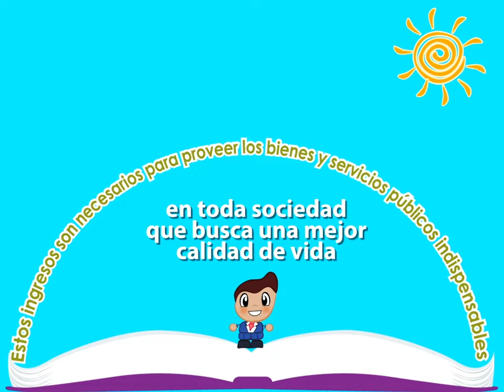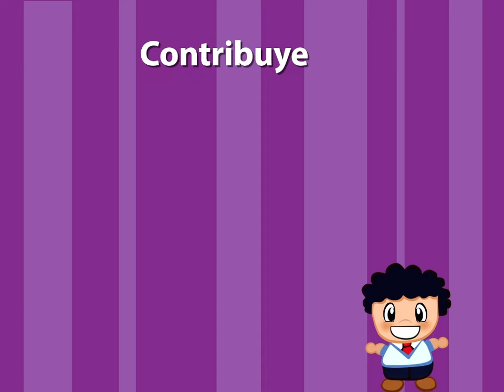¿Sabes por qué pagar impuestos es un acto de solidaridad?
Te invitamos a ver este video y descubrirás la respuesta. Todos somos parte de México